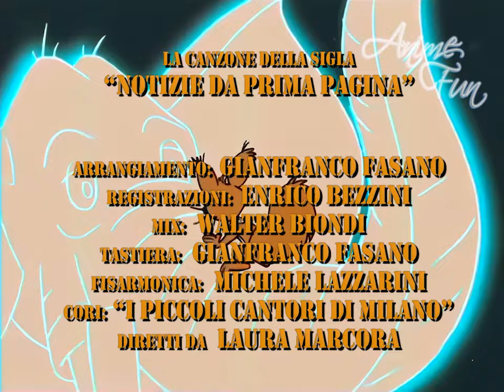NOTIZIE DA PRIMA PAGINA - CRISTINA D'AVENA ft PATRIZIO PRATA - videosigla OP/ED vox lead senza cori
NOTIZIE DA PRIMA PAGINA (Spirou) è una serie televisiva a cartoni animati prodotta da TF1, Dupuis Audiovisuel, Ciné-Groupe e Astral, ispirata al fumetto francese Spirou et Fantasio (i cui protagonisti abitano nello stato immaginario della Repubblica di Palombia). Un ulteriore serie divisa in due stagioni fu trasmessa dal 3 settembre 2006 al gennaio 2009, inedita in Italia.
In Italia i primi 52 episodi furono trasmessi da lunedì 18 agosto 1997 alle ore 16.05 su Italia 1 ed in seguito replicati su DeA Kids dal dicembre 2009 con il titolo originale Spirou e Fantasio.
La sigla utilizzata per la trasmissione sulle reti Mediaset è cantata da Cristina D'Avena (ed introduzione di Patrizio Prata), con i testi di Alessandra Valeri Manera e musica di Gianfranco Fasano.
Curiosità: per il taglio sigla fu utilizzata la 1^ versione della canzone che differisce, rispetto alla versione completa pubblicata, nella voce (lead) di Cristina mixata con un effetto acustico particolare.